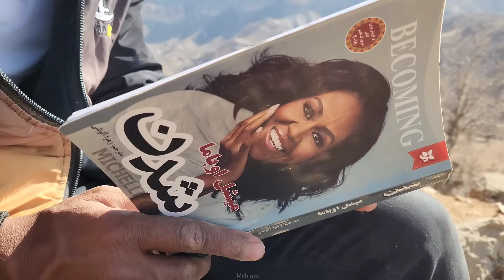"Support, solidarity, invitation to Saleh and his motherless children, Perensholiz"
Greetings to the regular companions of Mahlo channel.  In this video, you can see that the Asghar family is busy building their stone house in the field near the village. The daily life of this family is very beautiful and at the same time peaceful.  Today, this family faced a strange meeting.  Saleh and his motherless babies who had gone to their mountain hut due to the unfortunate events that happened to him and his wife Zahra.  Today, on the way back to the newly built house near the village, they came across Asghar's cave house.  Asghar's family kindly invited Saleh and the motherless babies to lunch.  I invite you to watch this beautiful and interesting video.  Please stay with us until the end of the video.